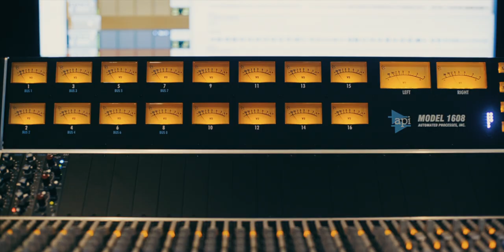HMB - Lembra-te de Mim (com Rui Veloso)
Hoje, se precisares de um abraço
Lembra-te não é por acaso
Que a vida assim nos juntou.
Hoje, se precisares de algum consolo
Tens as chaves e o meu regaço
Espero-te no corredor

Se a vida está difícil...

Lembra-te de mim,
Lembra-te de mim
Sabes que eu estou aqui
Lembra-te de mim (x2)
Que eu estou aqui pra ti

Sabes que nesta vida aos avessos
Promessas voam com o vento
Resta o que Deus nos deixou
Mas sempre que duvidares do caminho
Vamos de volta ao início
Serei pra ti provedor

Seja lá o que for
Que te causa essa dor
Não te esqueças jamais de mim
Esteja eu noutro mundo
Volto aqui num segundo
Por ti
Realização e Edição: Hugo Moura
Mix e Master: João Bessa